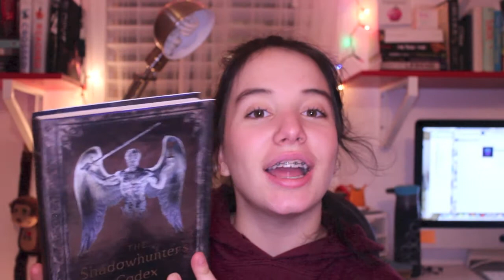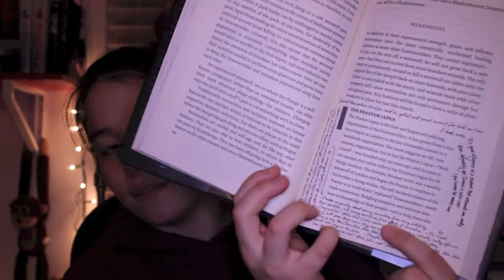January Wrap Up & February TBR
THIS VIDEO IS SO LONG UGGGHHHHHH IM SORRY